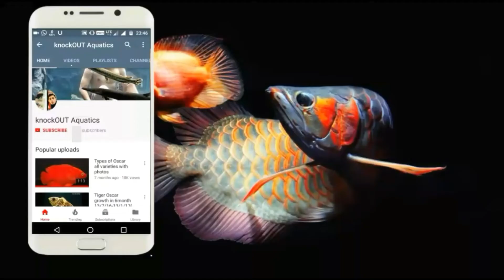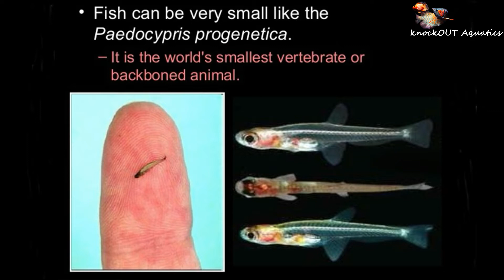World's Most smallest Fish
This is the most smallest fish and world's smallest vertebrate or backbonned animal.
So this is a small information for my views 😀

My equipments--

Camera Equipment
Fish food
Some free books hope you like -